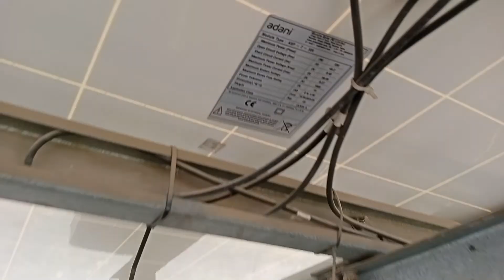Pusa institute of technology| Top Floor Of College PIT |Solar panels | College review |campus tour